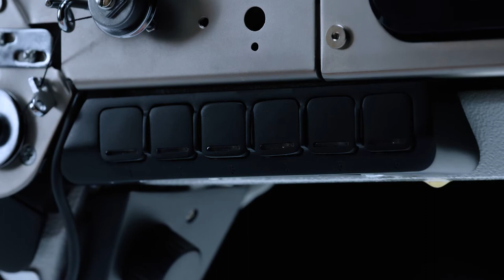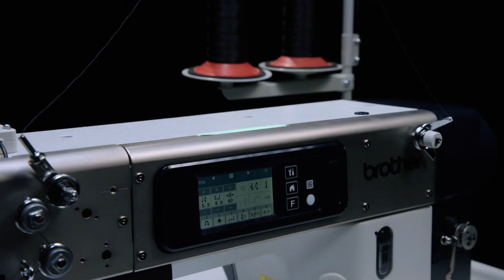UnisonFeed Industrial Sewing Machine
With our new digitized single- and twin needle unison feed flatbed models, which are offering a perfect material handling thanks to our 40cm wide arm bed, we are going a big step to enlarge our product range in the segment of heavy duty applications.

From luxury leather production to car seat, car interior, airbag, upholstery and many more. The new unison feed machine of brother is covering a large variety of different applications.